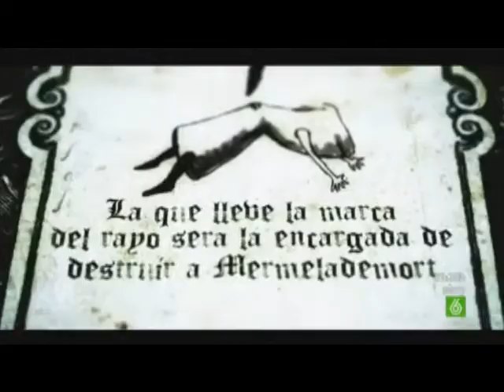SLQH - Patry Potter (Parte 1)